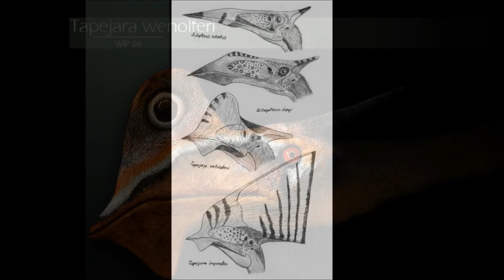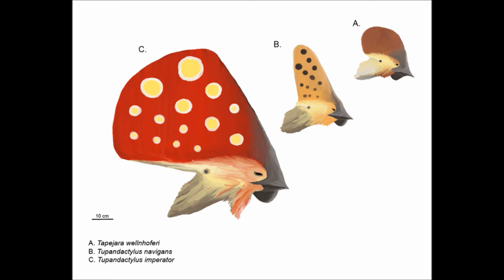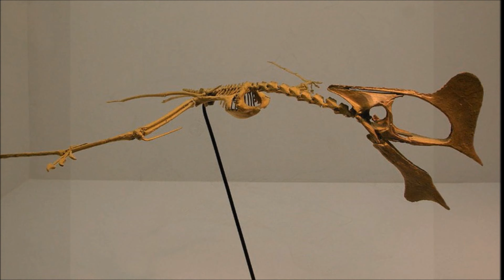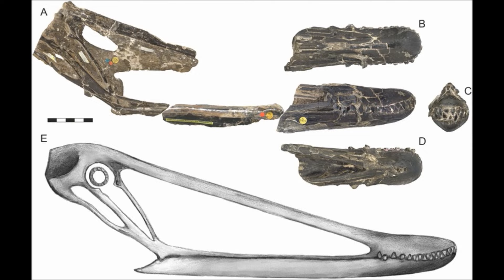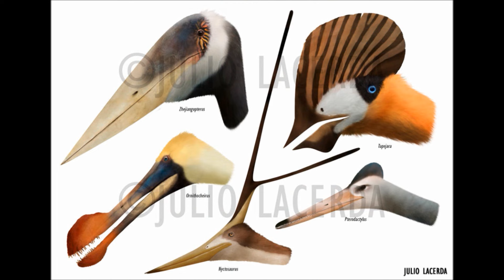Prehistoric Breakdown: Tapejara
The skies of the early cretaceous were ruled by flying reptiles many of which fed on fish. Though some eventually chose a very different lifestyle to follow.
Today we breakdown the often misidentified pterosaur, Tapejara.
00:00 Narrative
05:55 Breakdown